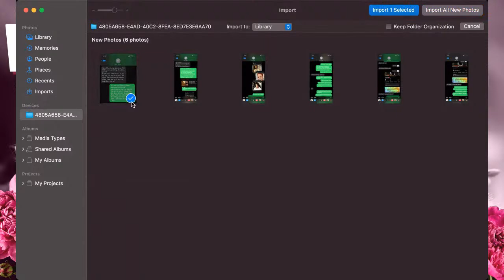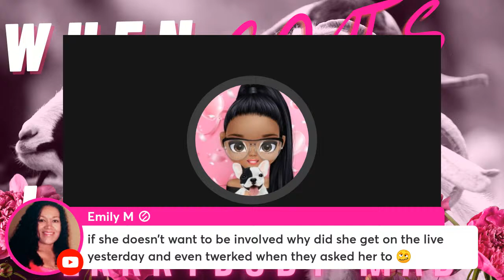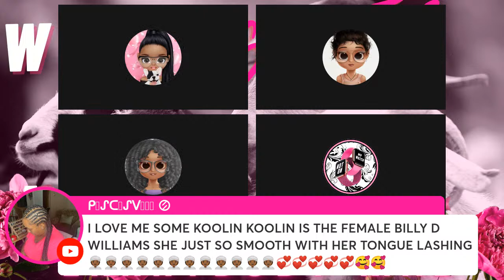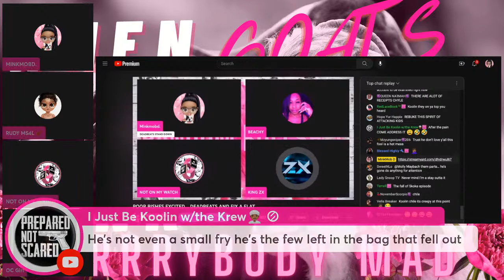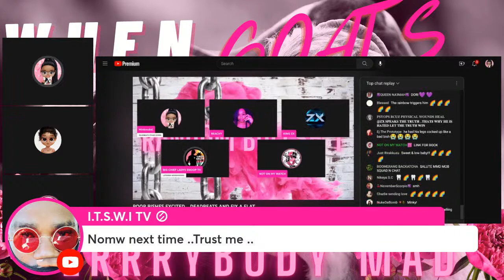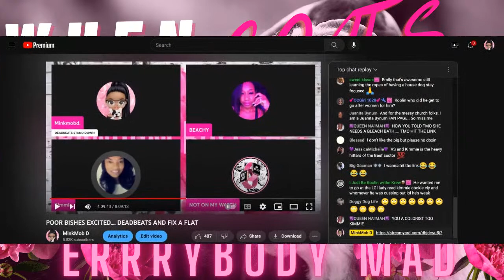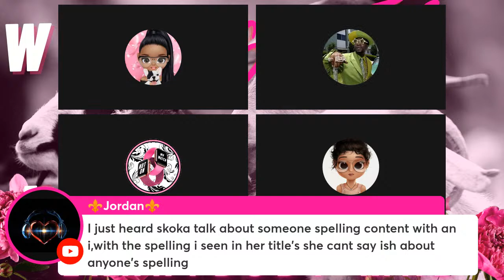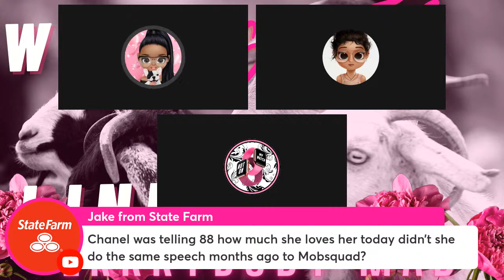MONDAY MADNESS | THE LINE UP | FK YO MAMA